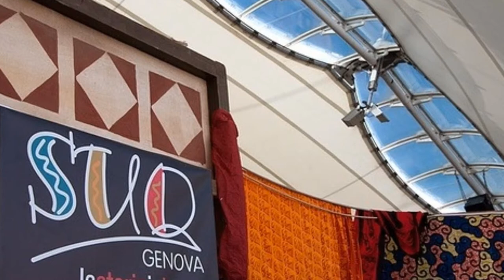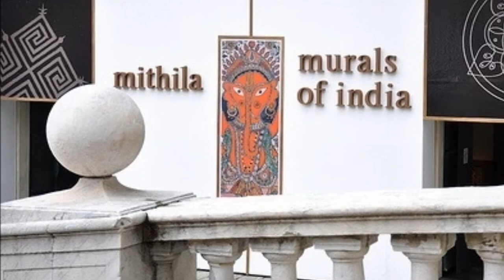Riyueren - un'anima nomade (a nomadic spirit)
The music featured in this video comes from Loreena McKennitt's live album "Nights from the Alhambra." The songs "Marco Polo," "Caravanserai" and "Santiago" were used to create the medley.

A self-described "nomadic spirit," Riyueren took these photos at various cultural events and exhibitions in her hometown of Genoa, Italy. The intercultural and performing arts collective Suq Genova set up the magnificent yurt tent market. You can learn more about this dynamic organization Also featured are different exhibitions at various historic buildings, such as Palazzo Bianco, Castello d'Albertis and Palazzo Ducale. They were organized by CELSO, an institute of Eastern studies.

These particular galleries highlight the Adivasi and Mithila cultures of India.